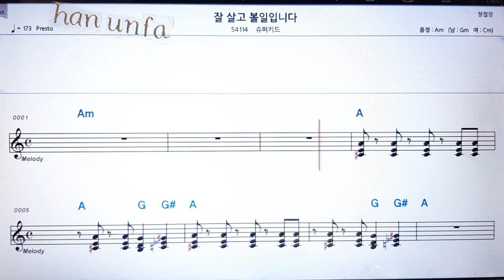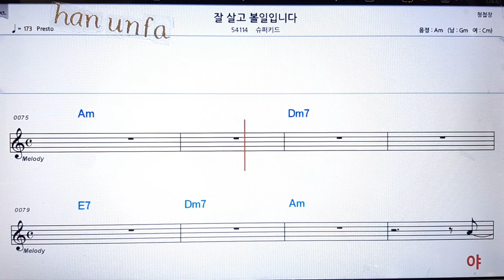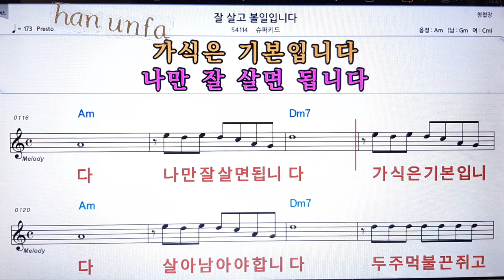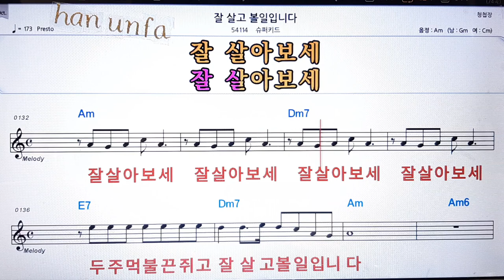잘 살고 볼일 입니다/슈퍼키드💋노래방 반주*기타 코드 악보*가라오케💖Karaoke*Sheet Music*Chord*MR